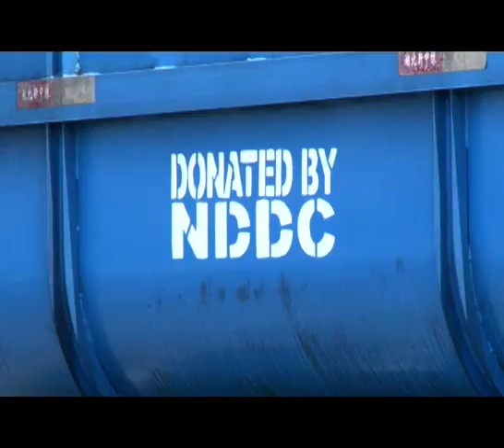Akwa orders immediate distribution of Waste disposal trucks